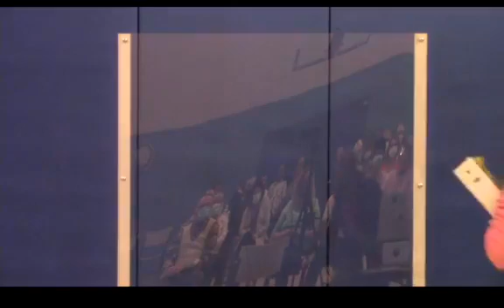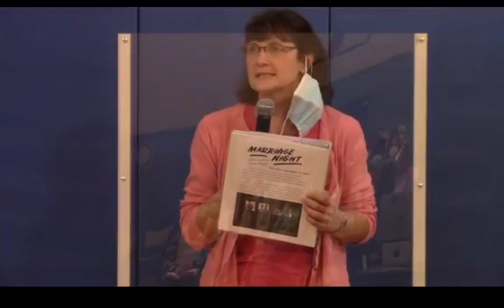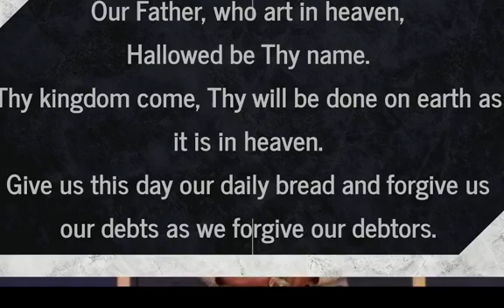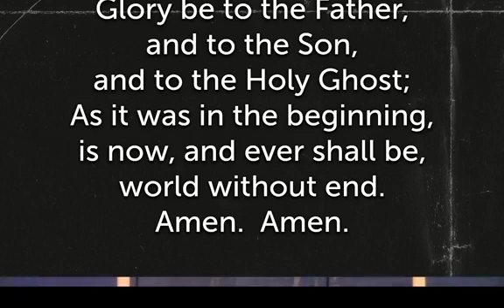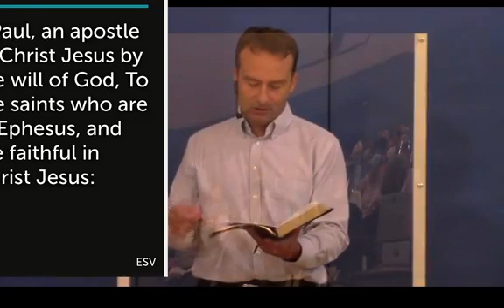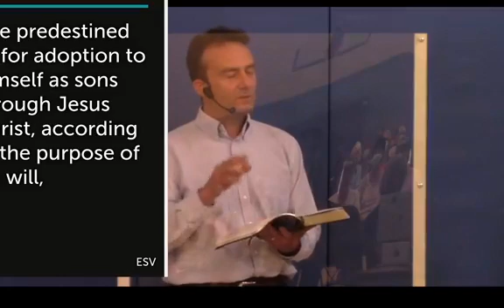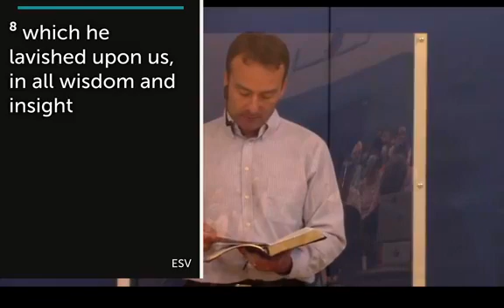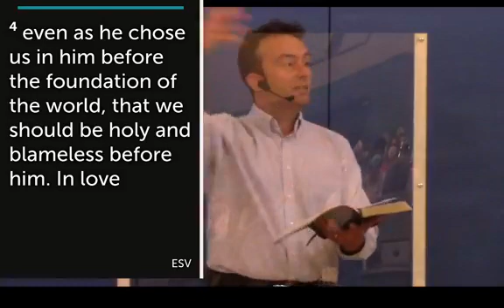"Who are You? The 1st Question." Ephesians 1:1-14; 9-13-2020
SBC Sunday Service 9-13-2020